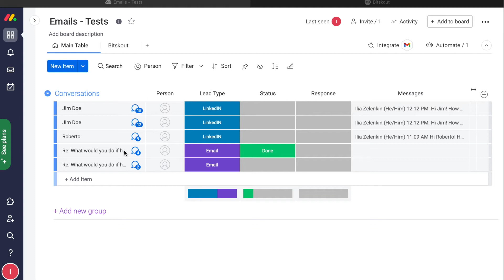Use monday.com as CRM? Use Bitskout to automatically detect the prospect answer to your cold email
If you use monday.com as CRM and send cold emails, use Bitskout to automate detecting if the prospect is interested or not to automatically trigger the next step.

Bitskout is a UNESCO awarded software platform that allows teams to double their productivity and engagement at work by making their tools smarter.

With help of simple UI, any user regardless of expertise can set up a smart plugin powered by no-code & no-training needed A.I. and add it to their tools of choice in minutes.

This way teams can finally automate tasks that require a tiny bit of human intelligence and stop hiring talent to do admin work.

And with pay-per-use affordable pricing Bitskout democratizes access to A.I. technology for anyone regardless of their expertise bringing A.I. to everyone's hands.